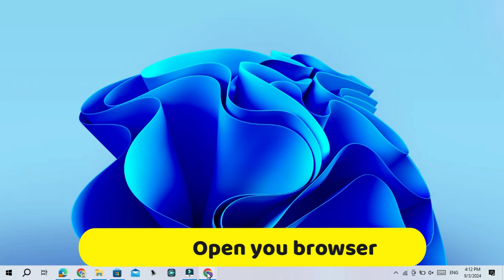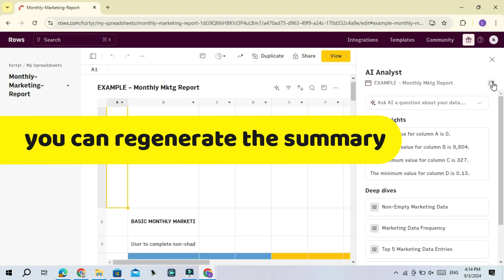Turn Data into Quick Insights! AI Summarizes Excel for Free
In this step-by-step video tutorial, you will learn how to Turn Data into Quick Insights! AI Summarizes Excel for Free